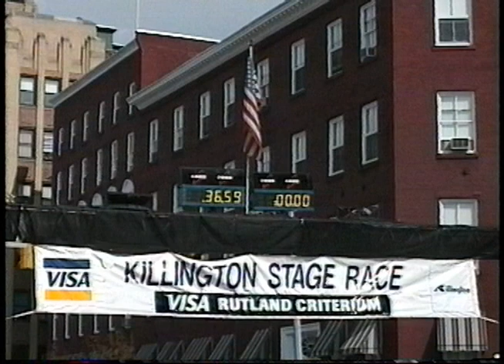1997 Killington Stage race - Stage 4 - Rutland criterium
Men Pro 1 2 - rider introduction